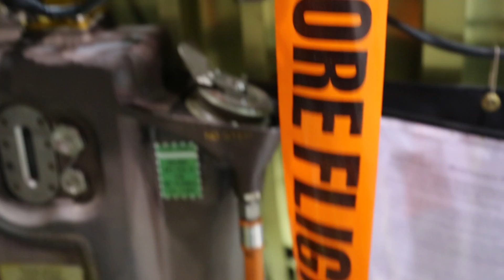Southwest Airlines: 737 Engine Swap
The Southwest Airlines Maintenance and Engineering (M&E) operation runs on a 24-hour schedule.  Every few days, the overnight M&E Employees undertake the exciting task of changing an engine.  Southwest's engine changes take place at the Maintenance Hangars at DAL, HOU, PHX, MDW, and ATL. However, AMTs must occasionally travel to other Southwest locations to perform onsite engine changes as well.  During an engine change, the engine is removed entirely from the aircraft and replaced with another engine.  The process can take as few as four and as many as seven hours to complete.  Teamwork is crucial; everyone has a job.  Like most tasks that AMTs perform, an engine change is an extremely controlled procedure that requires not only skill, but a strict compliance with complex federal regulation. In the past year alone,  Southwest AMTs performed 154 engine changes—excluding aircraft retirements.